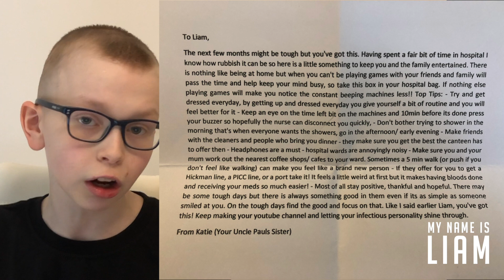Big Thank You's!